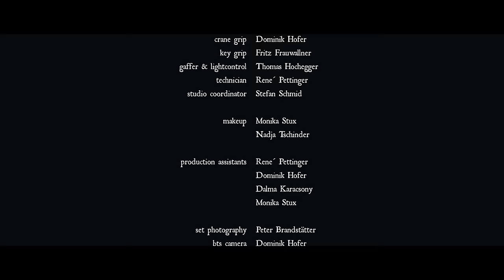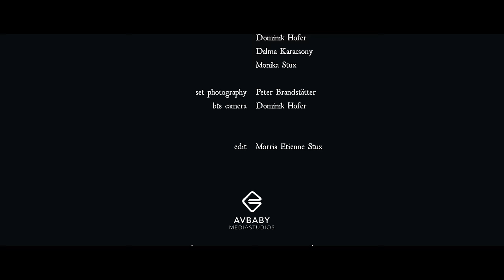CROWORD - The Mountain (OFFICIAL MUSIC VIDEO)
"The Mountain" taken from CROWORD's first Album "The Great Beyond", out Friday June, 16th 2017. Preorder "The Great Beyond" via Amazon

"The Mountain" takes you behind Folke Tegethoff same named short story. A metaphor about the power of longing. Where a lonely king craves for a complete unknown which appears in the distance and as time doesn't matter for a cold stone the unknown blue glitter will reach him and will erase everything, what divided them and will also fall his kingdom, cause what's a trice in a mountains eternity? A knive to the throat of the aeon!

CroworD is:
Lukas Rappitsch - Bass Guitar & Vocals
Raphael Käfer - Guitar
Patrick Walter - Guitar
Johannes Eder - Drums

In "The Great Beyond":
Martin Karner - Vocals
Michael Karner - Guitar
Florian Bogensberger - Guitar
Lukas Rappitsch - Bass Guitar
Gabriel Cresnar - Drums

Video produced by the Renderers.
Production and Directoring by Morris Etienne Stux.
Camera by Dominik Hofer.
Cut by Morris Etienne Stux.
Starring Atlana Aurora Fortunata Puntigam.

Recorded at Clockwork: Message Studio, Austria.
Produced by Lukas Rappitsch and CroworD.
Engineered by Roland Schützenhofer and Lukas Rappitsch.
Editing by Roland Schützenhofer at Marinegrau Records.
Additional drum editing by Eduardo Belchior at Intense Music Productions.
Mixed by André Alvinzi at Fascination Street Studios, Sweden.
Assistance and Correspondence by Linus Corneliusson.
Mastered by Jens Bogren at Fascination Street Studios, Sweden.